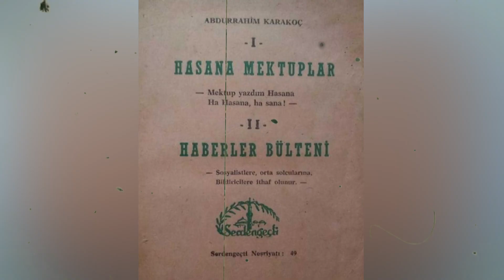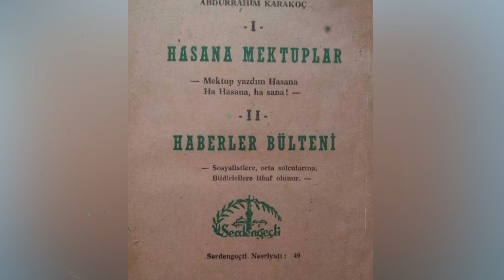Abdurrahim Karakoç | Kimdir | Mihriban | Türküsünü Kime Yazdı ( Mihriban)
Merhaba No27 İzleyicileri ve dinleyicileri Bu Videomuzda Abdurrahim Karakoç'un Biyografisini ve Hayat Hikayesini Hazırladık. Mihriban Türküsünü Neden Kime Yazdığını Sır Gibi Saklamak İstedi?
Mhp'den İstifa Edip Neden Bbp 'sine Geçti Ne Tam Kafir Ne Tam Müslüman Diye Kime Dedi ?
Hepsi ve Daha Fazlası Sizlerle.